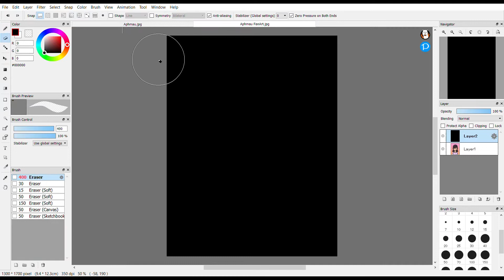Aphmau Fanart Old vs Now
Just my old and my remake of Aphmau.

She makes Minecraft content.